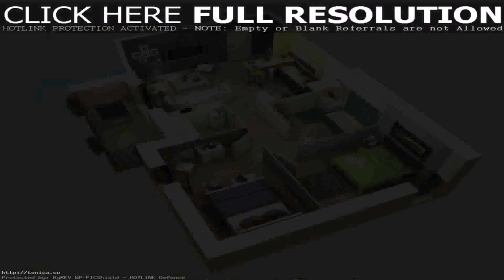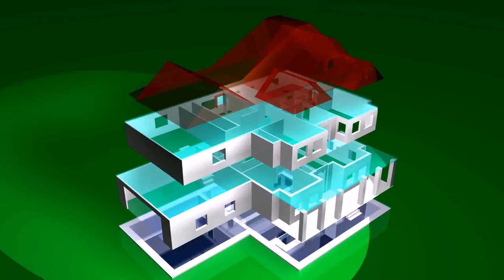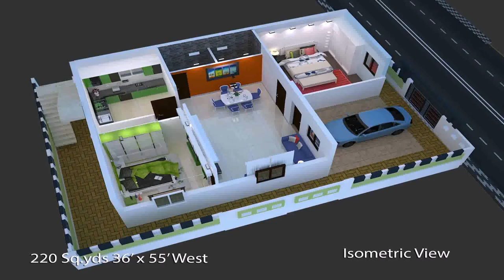Home Plan 2 Bedroom 3d - Gif Maker DaddyGif.com (see description)